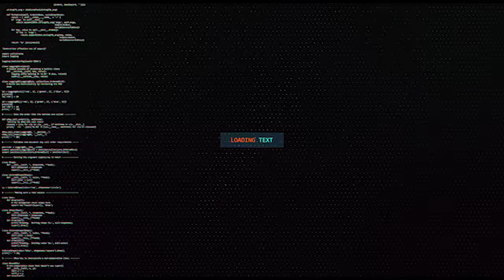GANACSATADA KA GANACSATA KHUDRADA BOORAMA AYAA CABASHO KA MUUJIYEY SIXIR BARARKA SAAMEEYEY DALKA